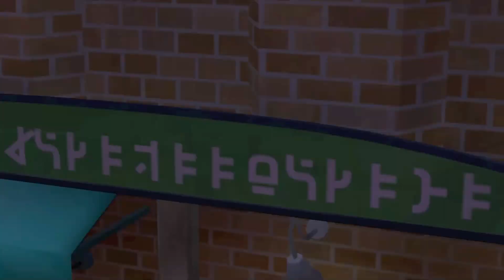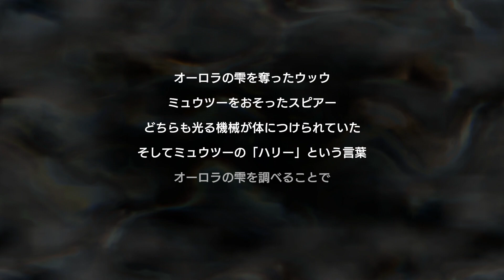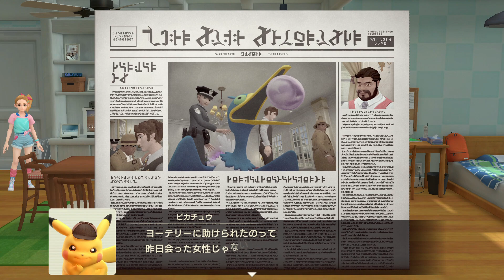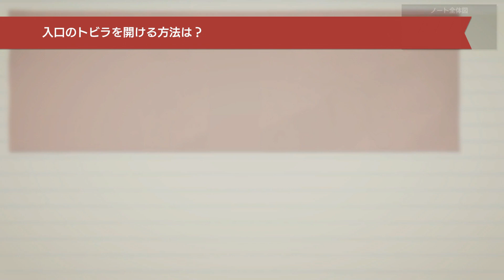【ポケモン】ミュウツー登場 #7 【帰ってきた名探偵ピカチュウ】